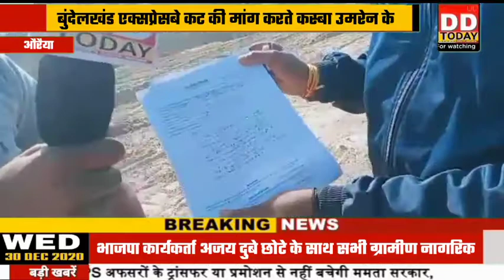बुंदेलखंड एक्सप्रेसबे कट की मांग करते कस्बा उमरेन के भाजपा कार्यकर्ता अजय दुबे छोटे के साथ सभी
जनपद औरैया के अंतर्गत कस्बा उमरेन के पास नवनिर्मित बुंदेलखंड एक्सप्रेसवे ऊपर बाई गोल चक्कर बन रहा है जिससे कस्बा उमरैन के भाजपा कार्यकर्ता अजय दुबे , छोटे, अमित दुबे अन्य सभी ग्रामीणों ने बुंदेलखंड एक्सप्रेसवे से कट मांगने की अधिकारियों का शासन प्रशासन से गुहार लगा रहे हैं और क्षेत्रीय ग्रामीणों का कहना है कि अगर कट मंजूर हो जाता है तो सभी ग्रामीणों को अनिश्चितकालीन स्थिति में इस कट सेवा से बहुत लाभ मिलेगा ग्रामीणों का कहना है कि पूर्व में आगरा लखनऊ एक्सप्रेस वे की सभी ग्रामीणों ने डिमांड की थी लेकिन कट नहीं दिया गया था इस बार कस्बा उमरेन व आसपास के अन्य ग्रामीण एकत्रित होकर बुंदेलखंड एक्सप्रेस कट के लिए सरकार व बुंदेलखंड अधिकारियों से गुहार लगा रहे हैं और अपने सांसद श्रीमान सुब्रत पाठक जी से सभी ग्रामीण आवाहन  कर रहे हैं कि कैसे भी  बुंदेलखंड कट दिलाएं राजा का कार्य होता है ग्रामीण प्रजा की समस्याओं को सुनना सो आप तत्काल सुनें